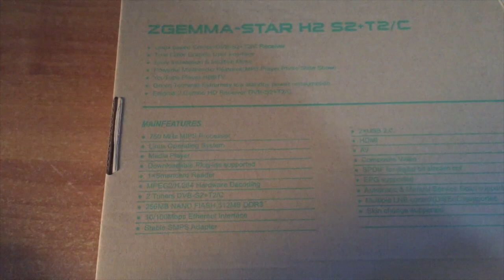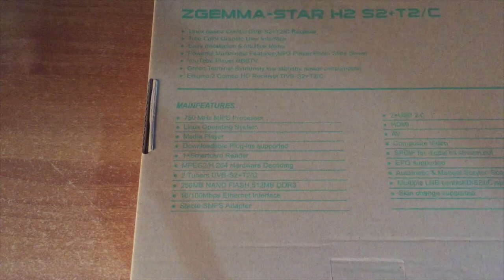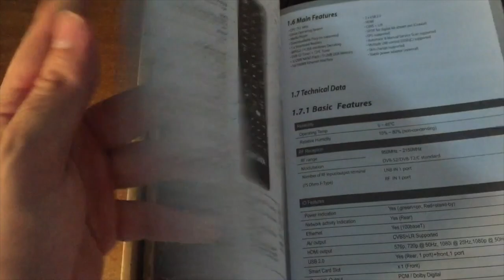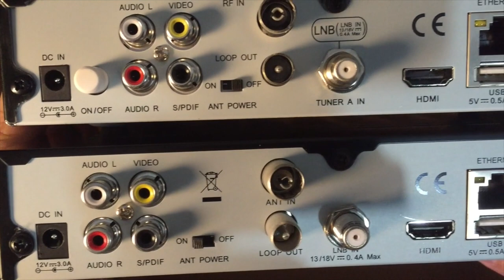Unboxing Zgemma Star H2 e confronto con Cloud Ibox 3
Link per acquistare in offerta Zgemma H2 su Amazon

Unboxing del decoder Zgemma Star H2 e confronto con Cloud Ibox 3 se